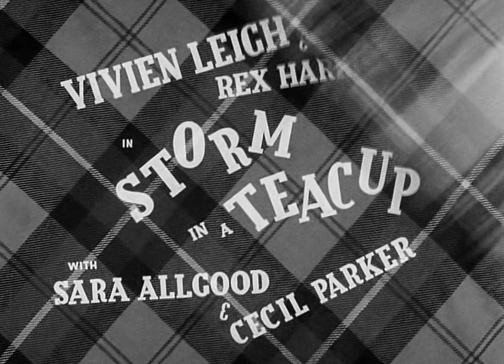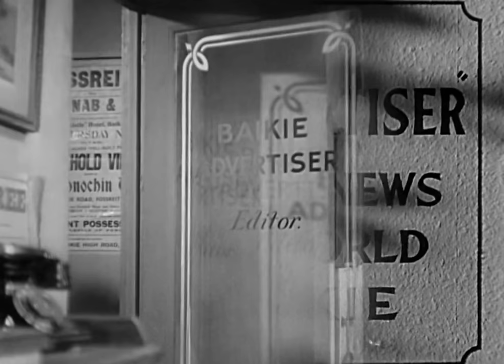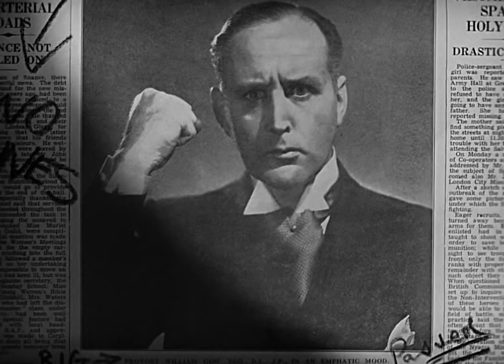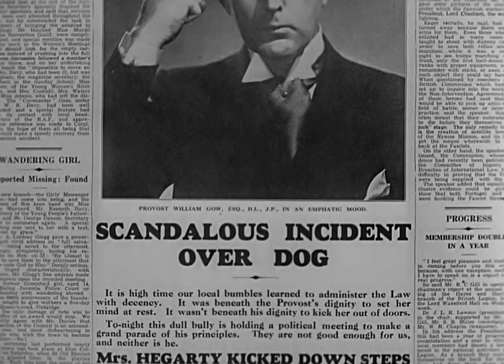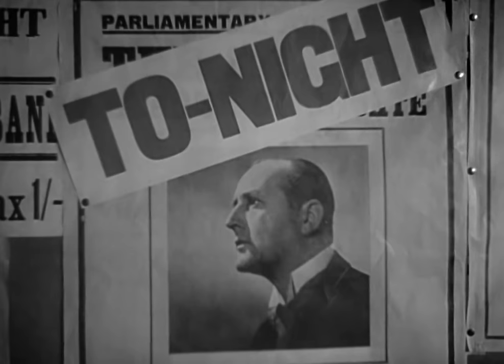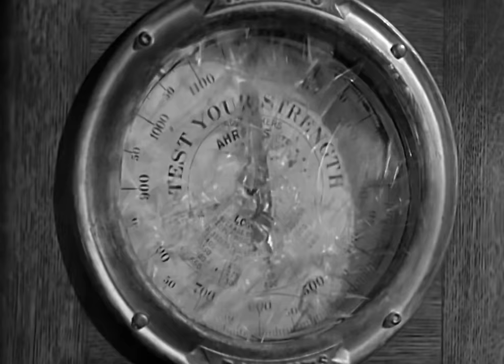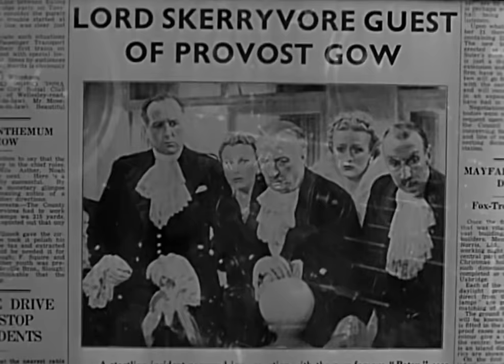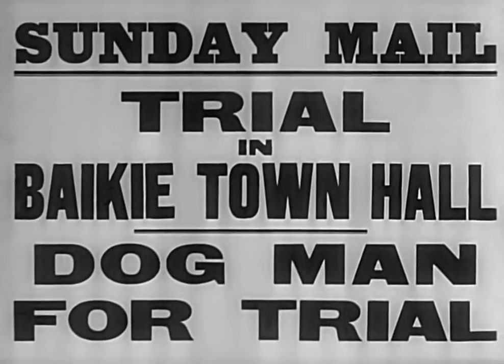Storm in a teacup | English Full Movie | Comedy Romance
UCBzjrhvROqExk3VJhwlIYaA?sub_confirmation=1

In a quaint town on the edge of change, "Storm in a Teacup" sets the stage for a delightful comedy of errors. When a spirited journalist arrives to cover a seemingly inconsequential story, little does he know that his presence will unravel a web of small-town drama. As he dives into the idyllic community, his investigations stir up unexpected romances, political intrigue, and a storm of controversy that could change the town forever. With humor, romance, and a touch of chaos, the film invites viewers to witness the collision of tradition and progress. Brace yourself for a whimsical ride through this charming town, where the smallest incidents brew into tempests, and every teacup holds the potential for a delightful storm of events. Join the characters on a journey that promises laughter, surprises, and a cupful of entertainment that will leave you craving more.

Starring: Vivien Leigh, Rex Harrison, Cecil Parker.

Directed By: Ian Dalrymple, Victor Saville.